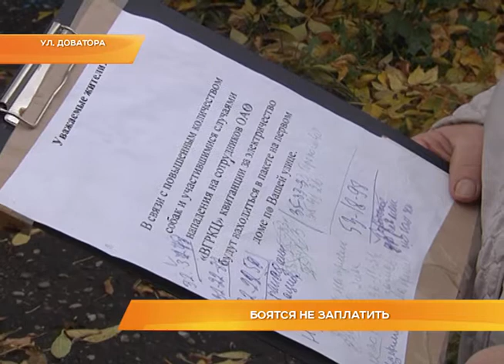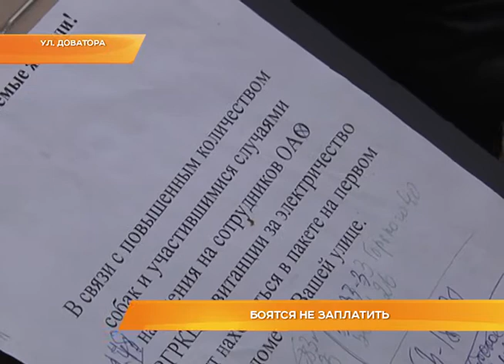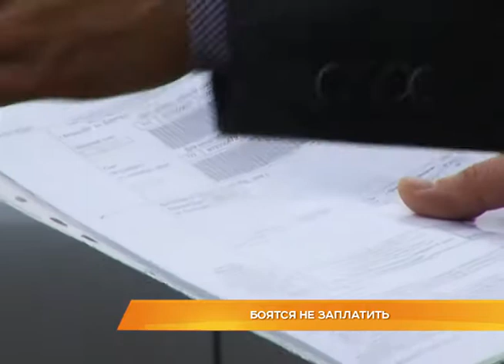Боятся не заплатить